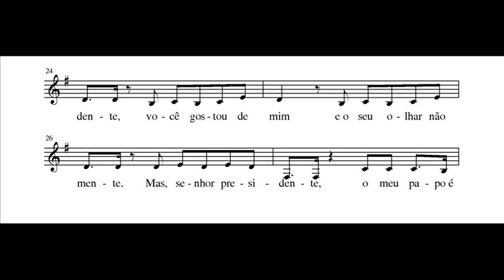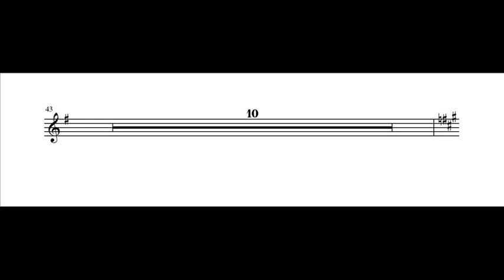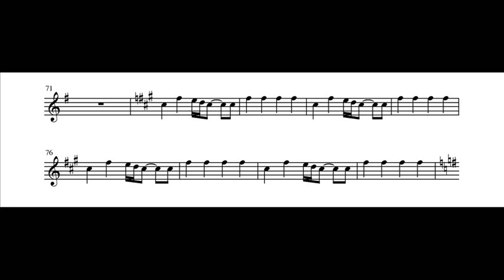Partitura: Funk do Lula - Gaiola das Popozudas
Transcrição em partitura do Funk do Lula da Gaiola das Popozudas. Vídeo por @Silas_Co (depois coloco em PDF pra download)

LETRA

Co co Conheci o Lula no Complexo do Alemão, e ele não tirou o olho do meu popozão!
Com todo respeito, senhor presidente, você gostou de mim, e o seu olhar não mente.
Mas, senhor presidente, meu papo é outro: sou popozuda e represento a voz do morro!

O Lula é do povo, e escuta o que ele diz: "Favela tem muita gente que só quer é ser feliz!"

Que Dilma que nada, eu vou pra Casa Civil; vou por o som na caixa e balançar o quadril.
O Funk não é problema, pra alguns jovens, solução; quem sabe algum dia eu vire ministra da Educação!

Que que que que que que que que que que

O o o O Lula é do povo. O Lula é do povo. O Lula é do povo.
O o o o o o o o o O Funk não é problema, pra alguns jovens, solução; quem sabe algum dia eu vire ministra da Educação!